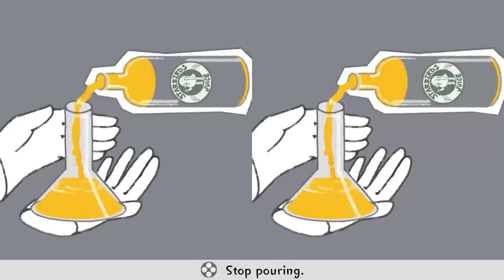Sconti Nintendo Switch Gennaio 2021 – le MIGLIORI Hidden Gem Indie dell'eShop... In OFFERTA! [Saldi]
Ecco alcuni dei migliori saldi presenti su Nintendo Switch eShop a Gennaio 2021. oltre ai soliti titoli  noti ci sono molte Hidden Gem “perle nascoste” a un prezzo veramente stracciato! Scopriamo insieme quali sono i migliori sconti targati Nintendo, delle vere offerte Poracce!
Avete altri titoli da segnalare?
Io sono il Poro Saldi, Michele eShop, ciao!